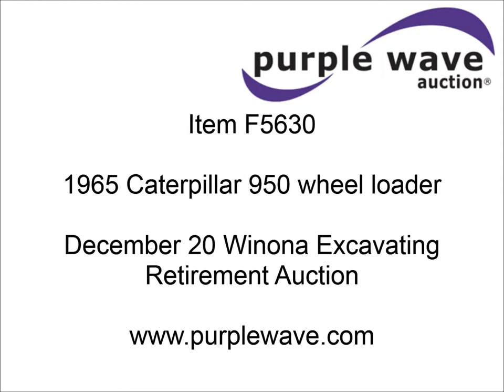1965 Caterpillar 950 wheel loader for sale | sold at auction December 20, 2012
1965 Caterpillar 950 wheel loader
Caterpillar 3304 four cylinder diesel engine
Manual transmission
2F-2R gears
Enclosed cab
Heat
GP 104"W bucket
Top apron
Bolt-on edge
20.5x25 tires
28,500 lbs. base operating weight
Cab and fender rust
Brakes are weak
Serial 90A440